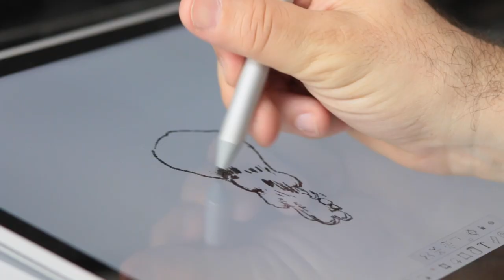Creadores, la pasión hecha obra - Serie de arte y diseño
"Creadores, la pasión hecha obra" es una serie argentina de cortos documentales centrada en el trabajo de artistas y diseñadores argentinos. Son 30 capítulos divididos en tres temporadas de 10 capítulos cada una.
Creada y dirigida por Susana Parejas esta nueva producción sienta al espectador en primera fila, sin intermediarios entre él y las/los artistas.
Creadores, la pasión hecha obra transita por las casas, estudios y entornos personales de los artistas. Para hacer el mismo recorrido que sus obras, la serie se mete en museos, galerías, y ferias de arte.
En cada capítulo los protagonistas hablan de su relación con el arte, de la creación, la inspiración y, también, de los desafíos de su presente.
Los invitamos a entrar al maravilloso mundo de la creación.

IMPORTANTE: Todos los videos, imágenes, textos y cualquier otro material publicado en este canal están protegidos por derechos de autor y son propiedad intelectual de Creadores. Cualquier reproducción, distribución, exhibición pública, o uso no autorizado de nuestro contenido está estrictamente prohibido y puede dar lugar a las acciones impuestas por YouTube.
Nos tomamos muy en serio la protección de nuestros derechos de autor y propiedad intelectual. Agradecemos enormemente tu comprensión y respeto hacia nuestro trabajo creativo.